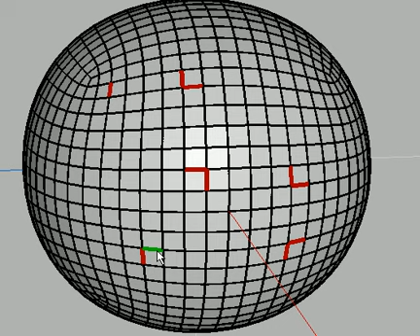Edge Ring Flow 1.avi